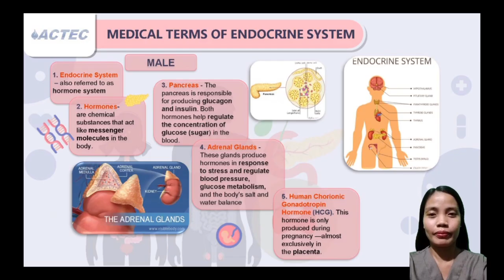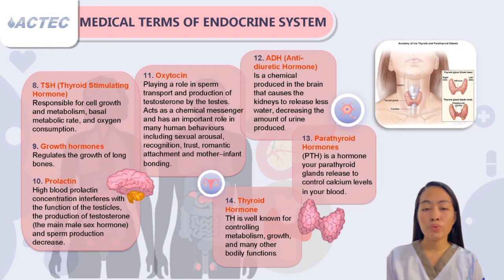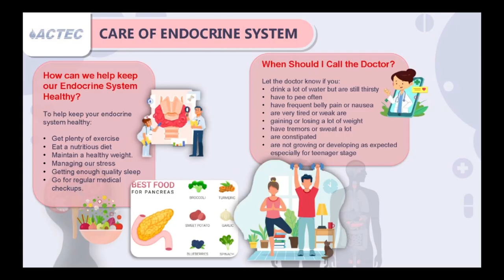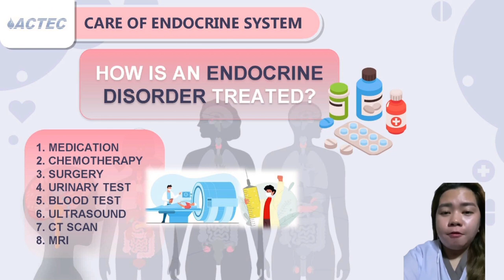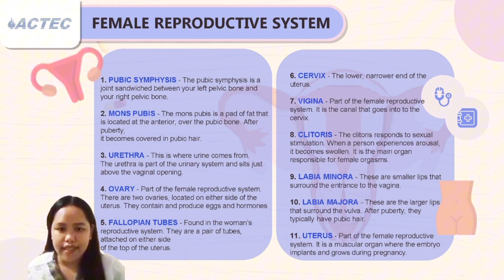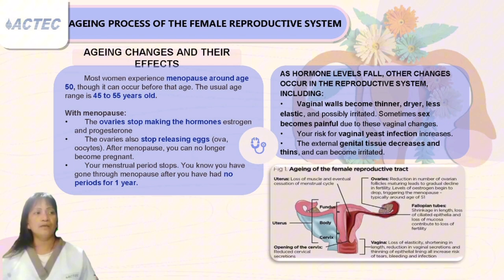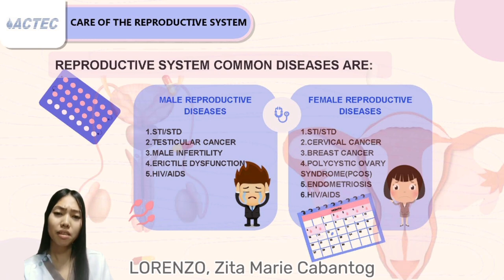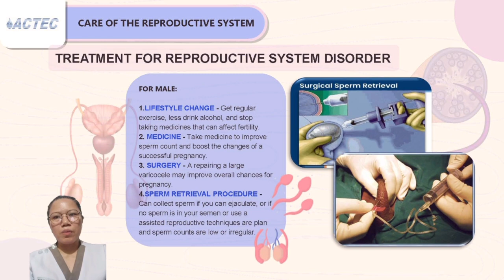ENDOCRINE SYSTEM & REPRODUCTIVE SYSTEM / Presented by GROUP 5 / St. Peregrine - Caloocan